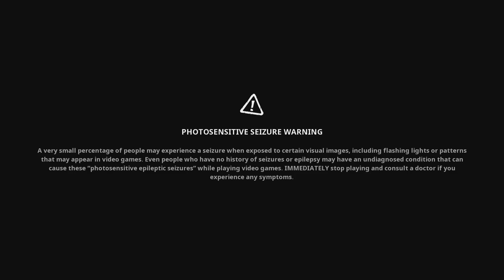The Cosmic Shake - Part 44 - The Final Cleanup